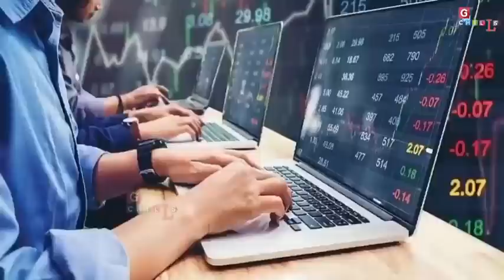अरूणाचल में बाजी हार गया चीन भारत का बड़ा मास्टरस्ट्रोक - Gchills - RJ/OS